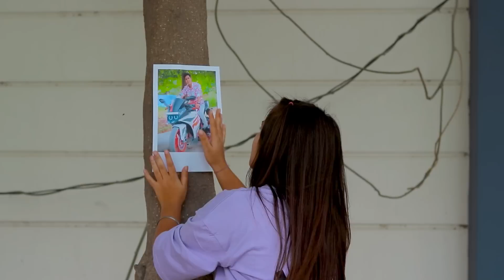Bike Ki Chori || Shivam Dikro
Situ

Komal Bhatt

Aakash

Sharma

Vishal

and Team

DOP:- Ansh`

Edit : Shivam Dikro, Milin singh

Script : khud se